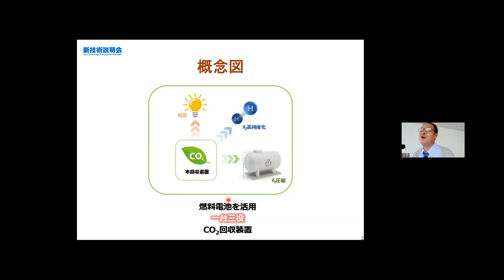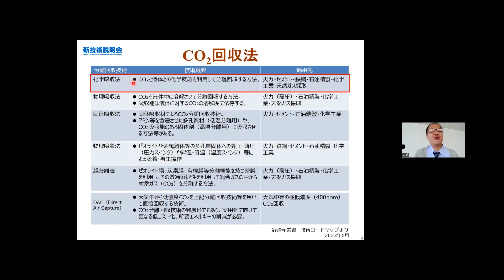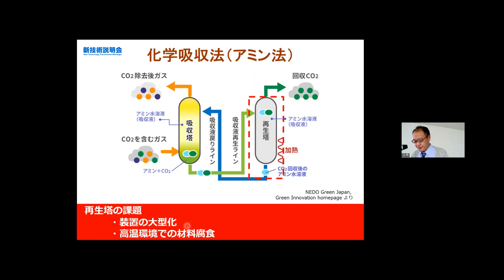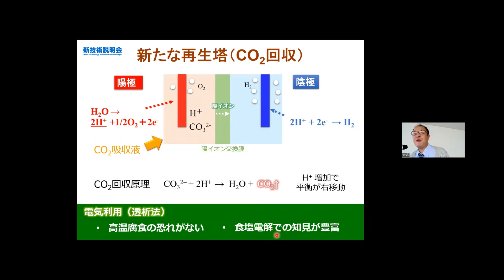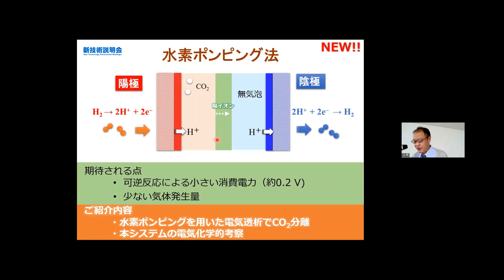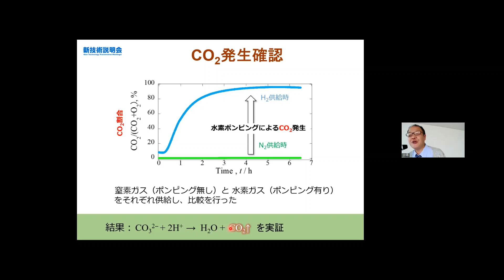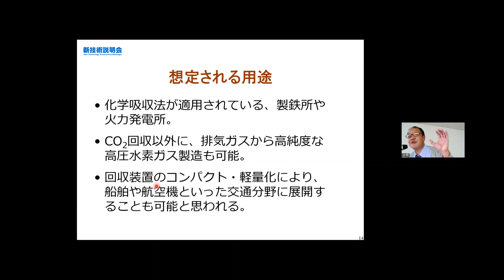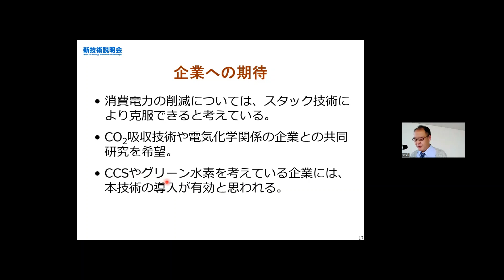「燃料電池を融合させた多機能型CO2回収技術」北海道大学 大学院工学研究院 材料科学部門 准教授 松島 永佳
「北海道大学　新技術説明会」（2023年10月5日開催）にて発表。